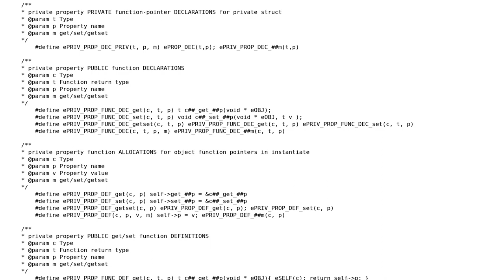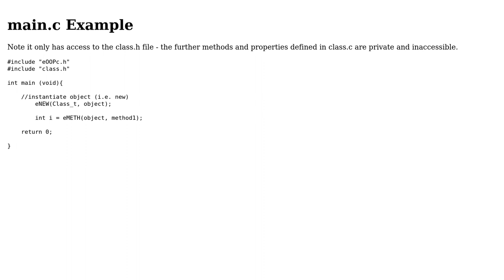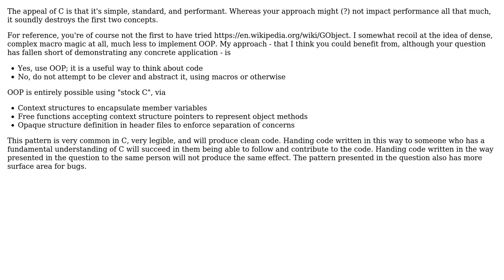Code Review: C Macro based OOP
With thanks & praise to God, and with thanks to the many people who have made this project possible! | Content (except music & images) licensed under CC BY-SA | Music | Images & others | With thanks to user Reinderien user Martin R user E R Barratt and the Stack Exchange Network Trademarks are property of their respective owners. You are responsible for your own actions.